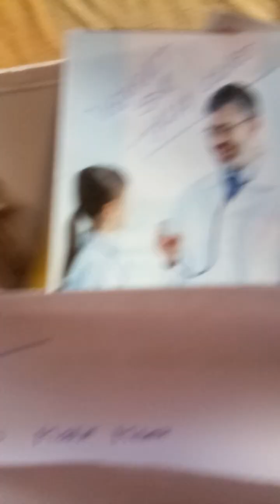Tally bcom 5 semester practical exams given problem lab work 2022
lab work for bcom final years generals and computers 5 semester computerised accounting